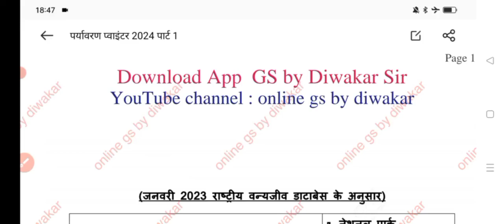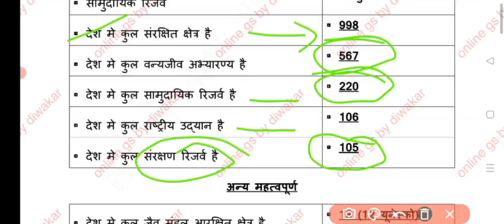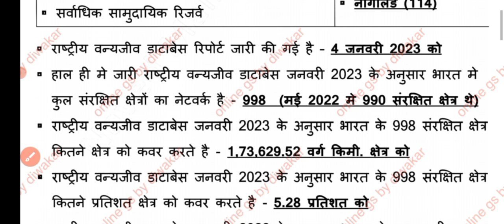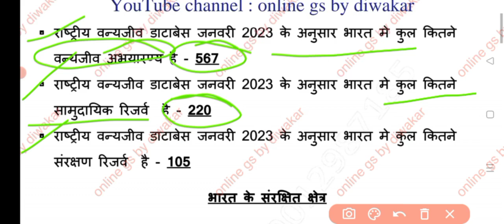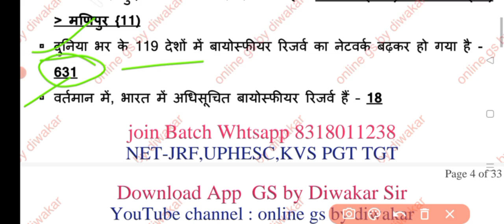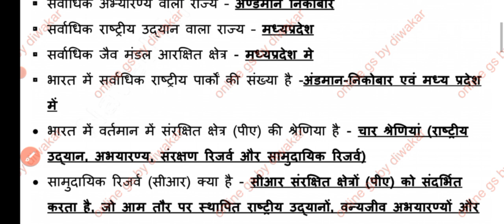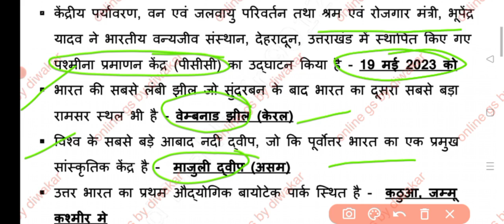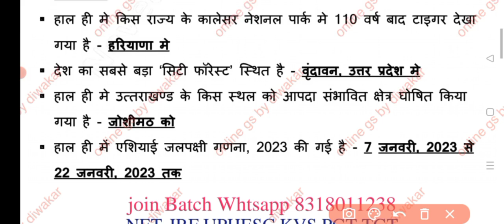Geography & Environment Pointer | Current affairs 2023-24 | Current Affairs for uppcs,ro,pgt,net,tgt